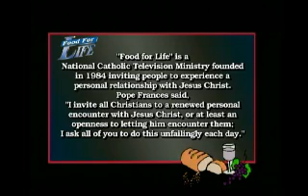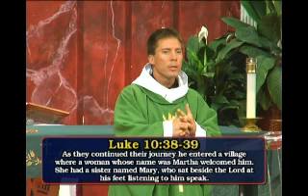"Going nowhere - Fast" with Fr. Mark Goring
FOOD FOR LIFE Program 1515 Father Mark Goring looks at "Going nowhere - Fast"

Fr. Mark.. . I was going nowhere fast. Not only was I going nowhere fast, I was going in the wrong direction fast and so many of us when we encounter the Lord, when we hear His voice in our lives in our hearts, we realize, I've been going in the wrong direction.